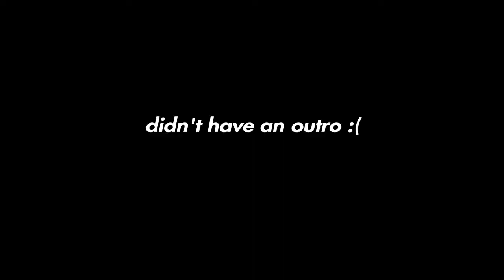We lost our son, send help! - The Forest